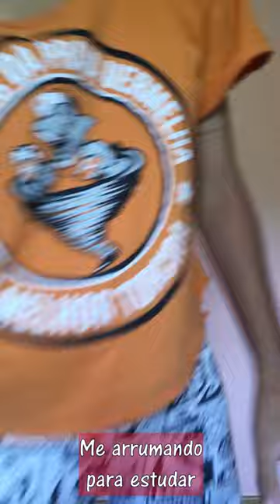"Me Arrumando" - Vídeos Experimentais TJ